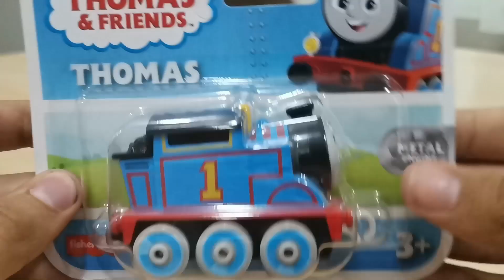All Engines Go Thomas Discussion🤬!